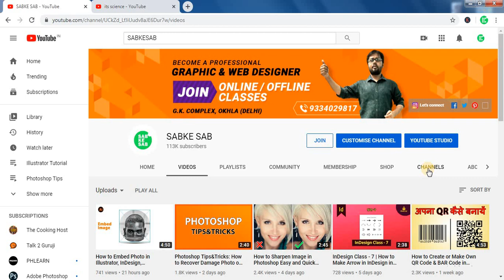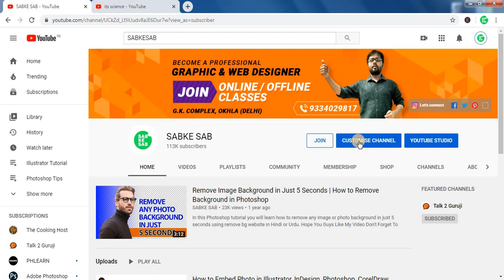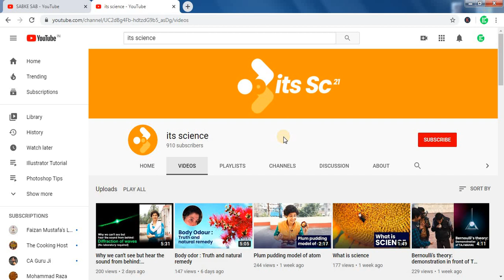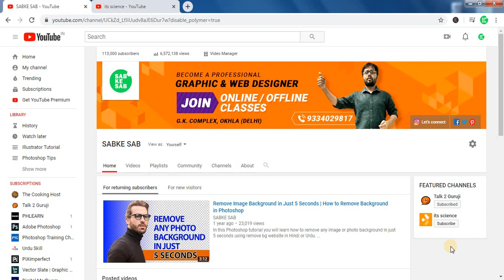How to Add a Featured Channels on YouTube 2020 | Featured Channel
In this video you will learn how to featured YouTube channel on your YouTube channel in Hindi.

Queries Solved:

how to add featured channels on youtube 2020
how to add featured channel
featured channels on youtube
how to add a featured channel to your youtube channel 2020
how to add featured channel on youtube
what is featured channel on youtube
how to feature channels on youtube
how to add featured channels on youtube
feature channels on youtube
featured channels
featured content on youtube
how to add featured channel on youtube 2020
featured channel
how to make featured channels on youtube
feature channel se kya hota hai
how to add channels to your youtube channel
how to add featured channels
how to add featured channels on youtube 2019